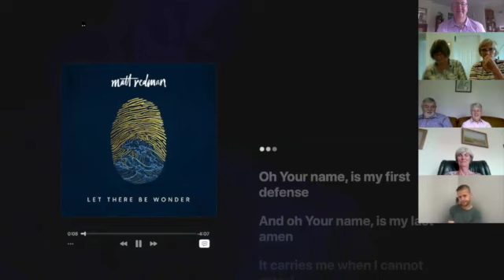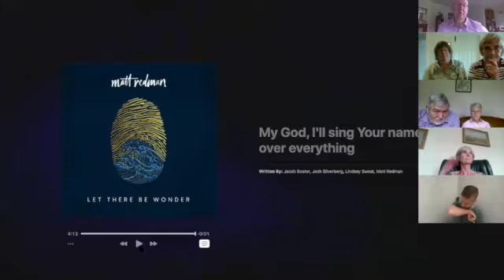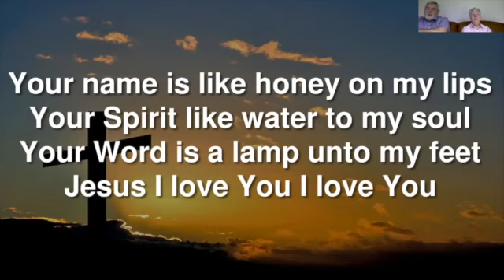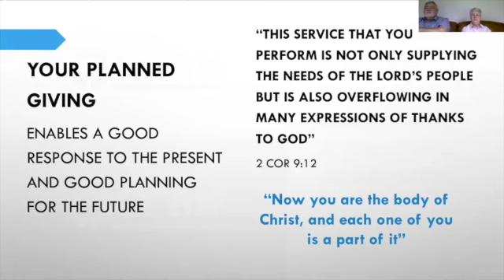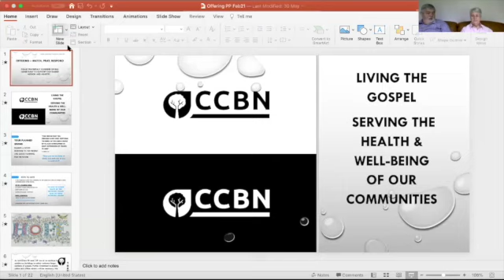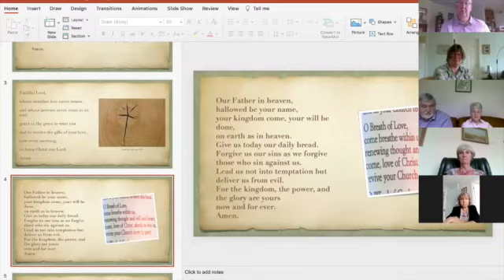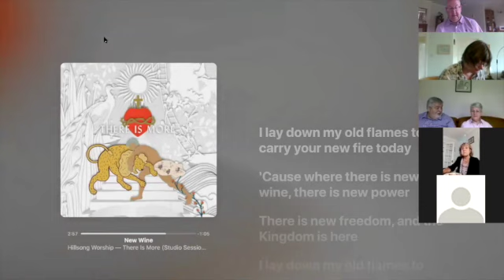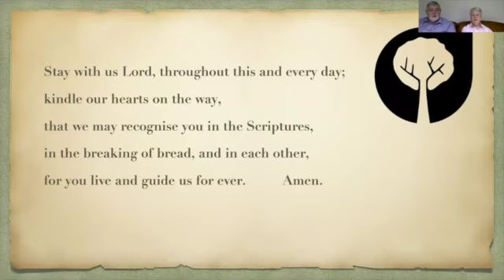CommuniZoom Sunday 13th June 2021